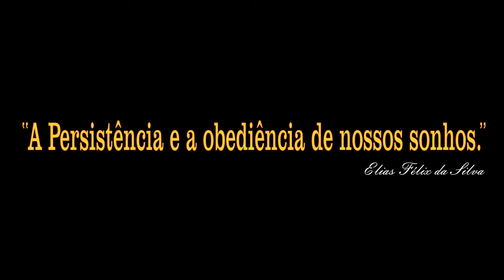DCS World:AV-8B N/A | Air-to-air refueling in 3:45 minutes( REVO )/PT-BR_VÍDEO 1960